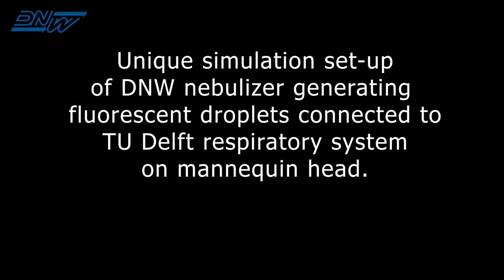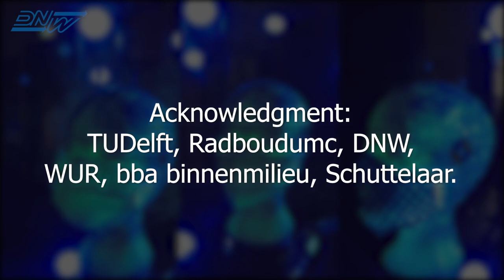Visualization of aerosols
DNW designed an experimental set-up consisting of a nebulizer generating fluorescent droplets connected to the TU Delft SenseLab respiratory system and mannequin head. This set-up is used to support answering questions related to virus transmission via small droplets in the fields of indoor ventilation (like classroom or aircraft cabin) and the use of community masks in public spaces.